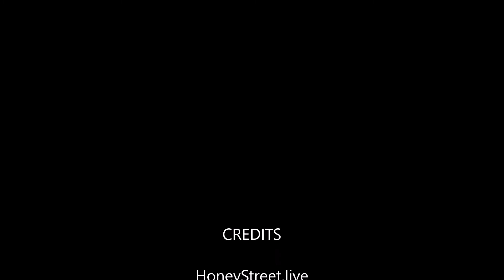Introducing Video HoneyStreet Live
A brief overview of who we are!
Welcome to the Honey Street Live channel. We are your hosts, Nicky and Carl Smith and we discuss a variety of topics, from marriage to health and family life. With no topics too hot to handle.

Any opinions are the